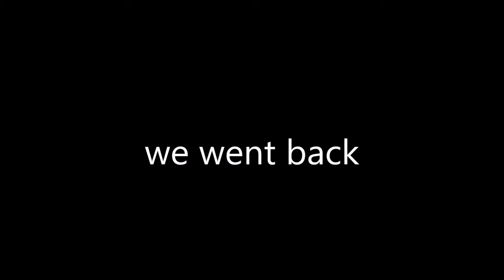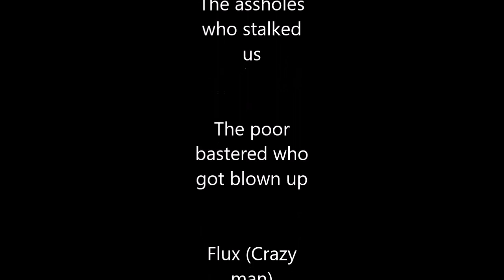C.G.N Plays: Unturned| Episode 9| The president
so we come to our final episode of the season ive hoped you enjoyed my story but its not over yet this is just the start.                                                                              So we meet a very funny group and as well its my birthday that day so we get a really nice gift